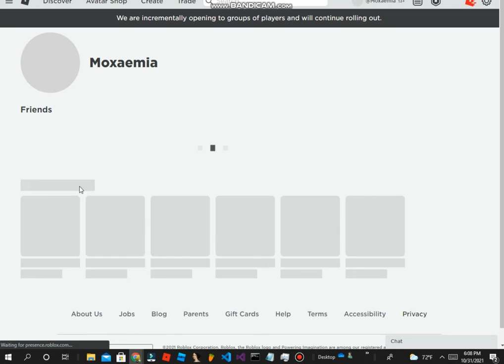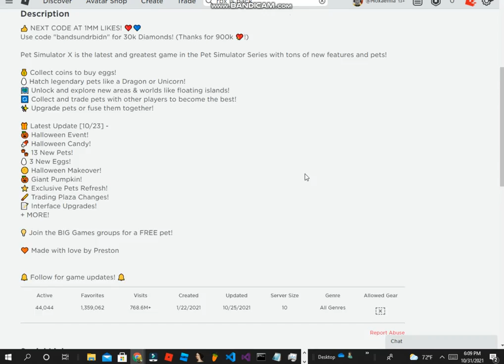ROBLOX is FINALLY BACK!